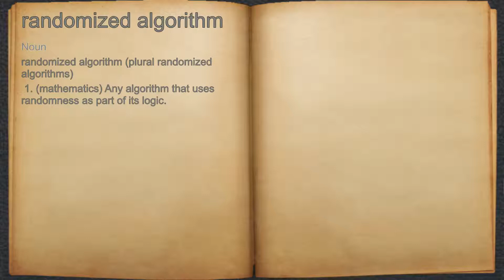What does randomized algorithm mean?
A spoken definition of randomized algorithm.

Intro Sound:
Typewriter - Tamskp